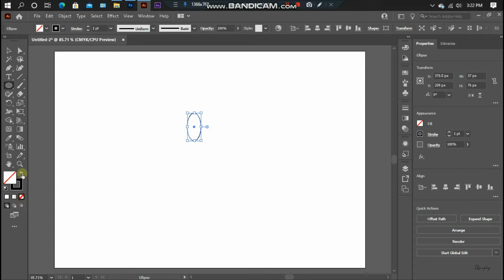How to Repeat Any Shape Along a Circular Path - Adobe Illustrator CC 2021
ssalam-o-Alaikum Friends !
In this video, I'm gonna show you that creating a repeating pattern in a circle - or a circular repeating pattern in Adobe Illustrator.  First, create a shape in Illustrator.  Next, go to object -- repeat -- radial.  This will create a circle pattern with the shape you drew.

Now you can adjust the number of shapes in the circle, the shape and density of the circle, and the distance between the shapes.

Thanks, A lot for watching, Keep supporting me guys.